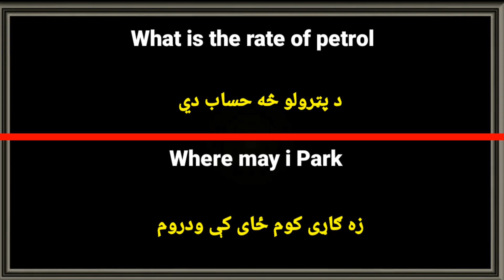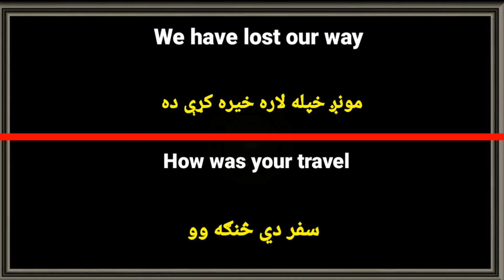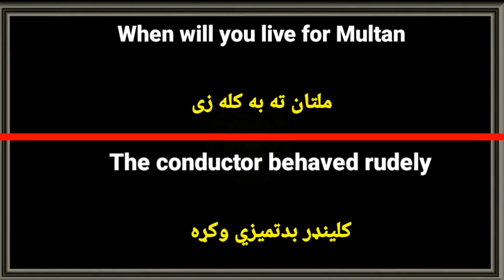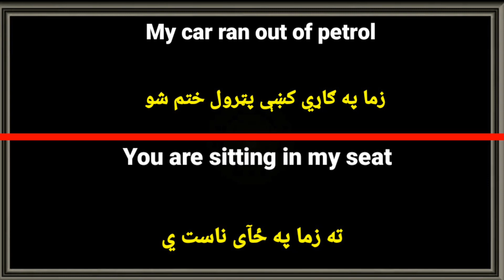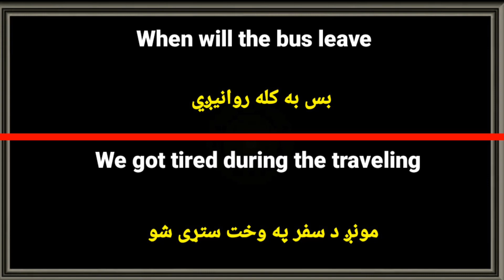How to Speak English during traveling | Traveling related English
How to speak English during traveling
traveling related English
English for traveling
traveling related vocabulary
English in pashto
learn English With Ikram Khan
English with ikram khan
learn with ikram khan
Ikram Khan